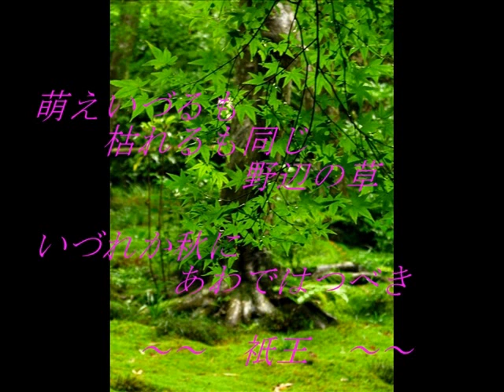Saga GＵIO-JI temple 嵯峨 高松山 往生院（祇王寺）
夏の祇王寺
深き苔の色に魅せられて

Guio-ji Temple of summer
The charm of green of a deep moss.